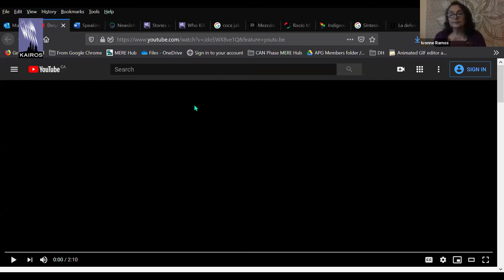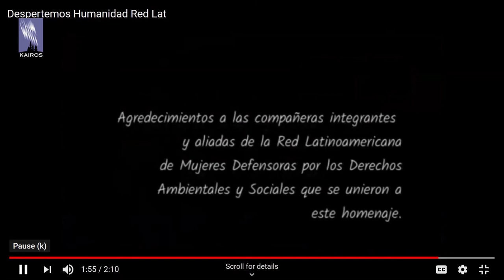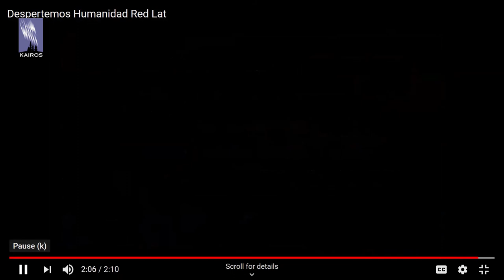(Bilingual) Who Killed Berta Cáceres? Dams Death Squads & Indigenous Defender’s Battle 4 the Planet